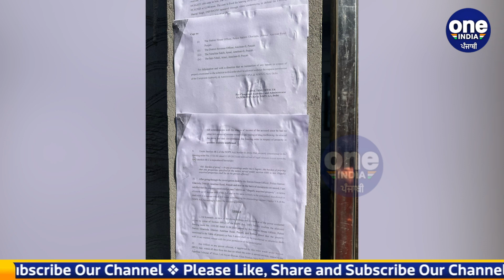ਪੰਜਾਬ ਪੁਲਿਸ ਦਾ ਵੱਡਾ ਐਕਸ਼ਨ 10 ਨ+ਸ਼ਾ ਤਸਕਰਾਂ ਦੀ ਕਰੋੜਾਂ ਦੀ ਪ੍ਰਾਪਰਟੀ ਫ਼੍ਰੀਜ